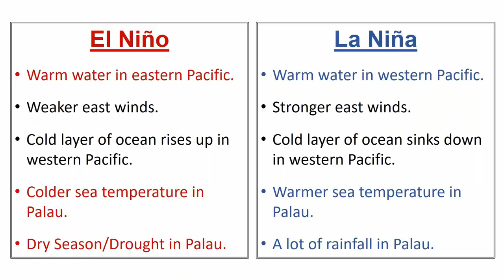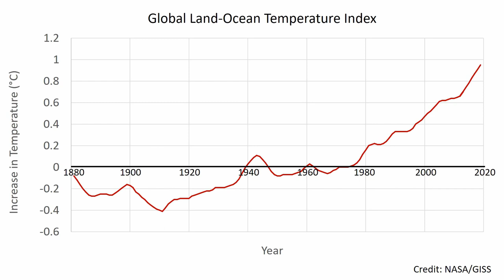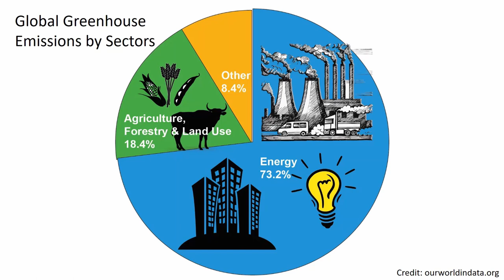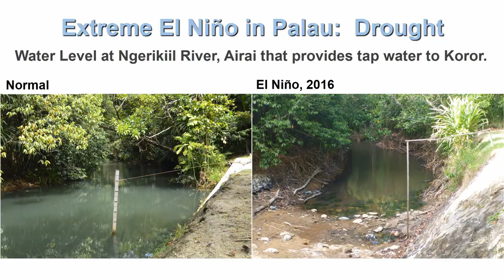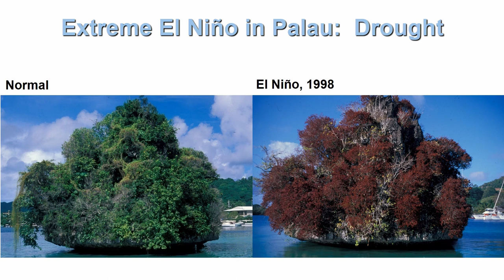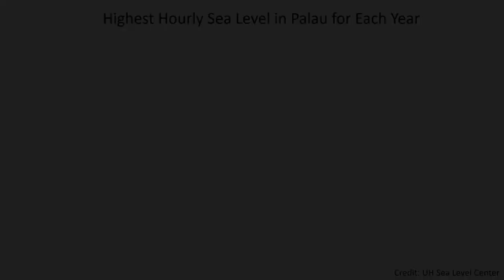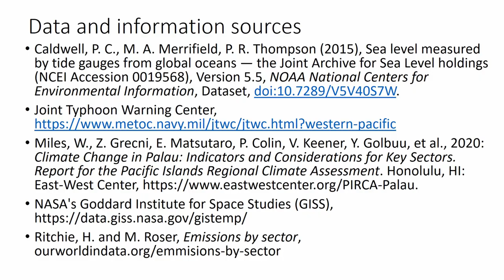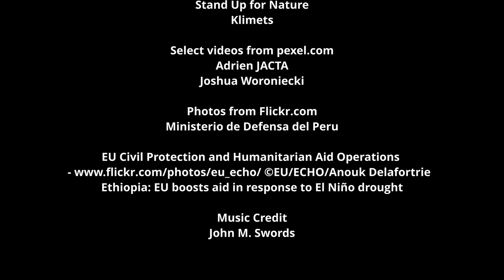Climate Change and Palau - Our Place In a Big World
Climate Change in Palau: Climate change has many complex layers, including the multiple factors that can affect weather patterns and the subsequent ecological impacts. Through this project, we work on making this information more accessible and easy to understand for the general audience. This video presented provides simple and basic ideas at the elementary level behind climate change and its impact on Palau.